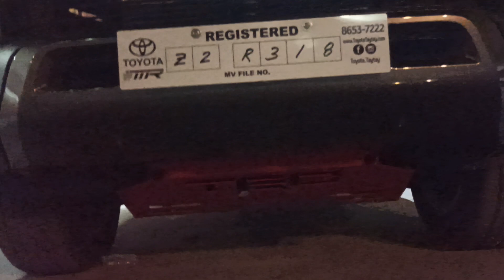Hilux conquest installed top lift ultimate & Skid plate...